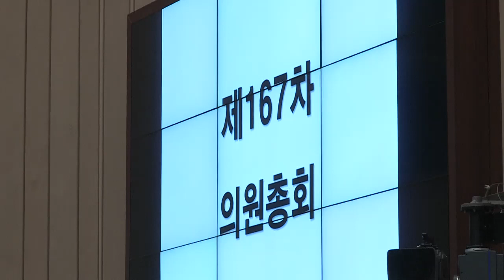천안함 용사들의 이름을 외쳐봅니다! 의원총회 자유한국당 천안함 9주기 추모 원내대표 나경원 [2019.03.28]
'구독'과 '좋아요'를 눌러주세요.
여러분의 의견은 의정활동에 반영됩니다!